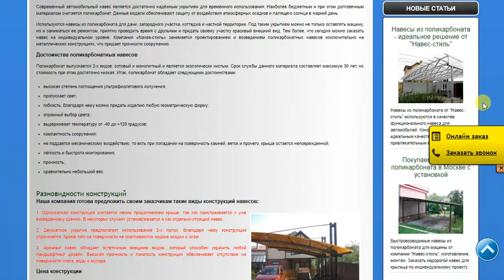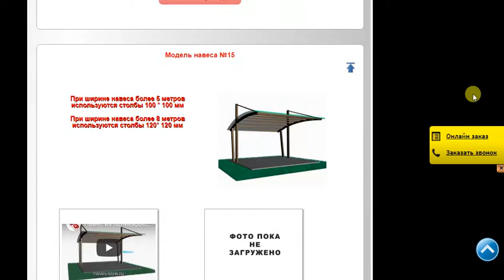Навесы из поликарбоната